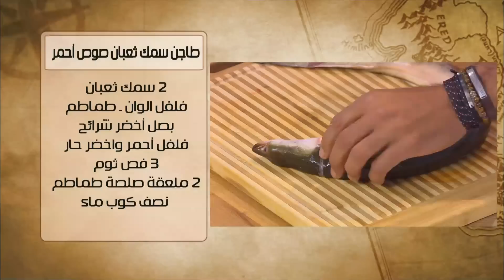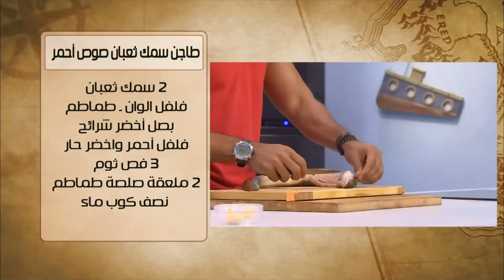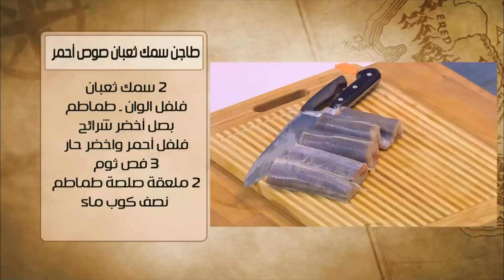طاجن سمك ثعبان صوص أحمر | هشام السيد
طريقة عمل طاجن سمك ثعبان صوص أحمر مع هشام السيد في شبكة وصنارة